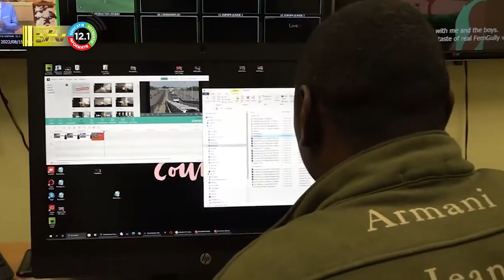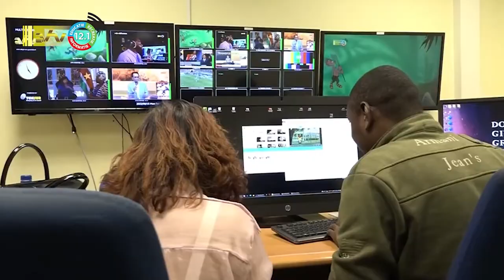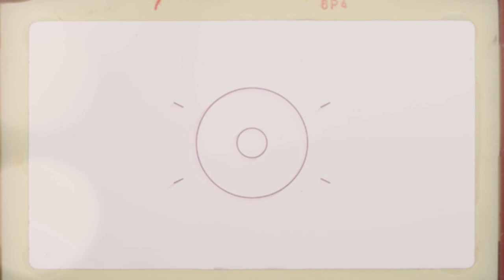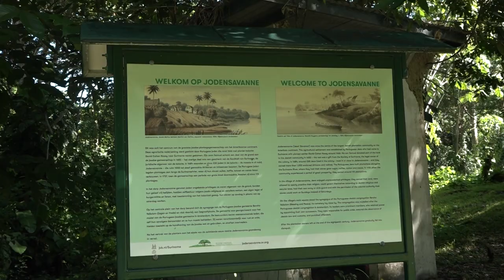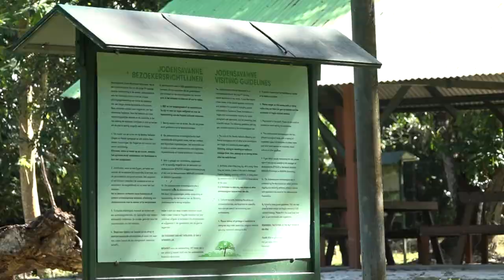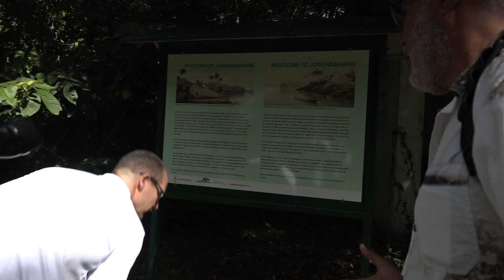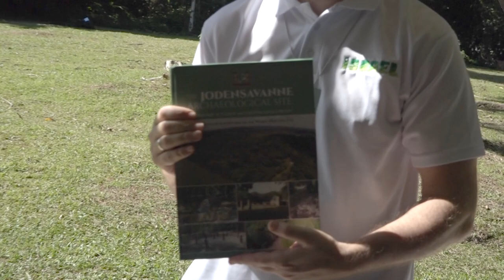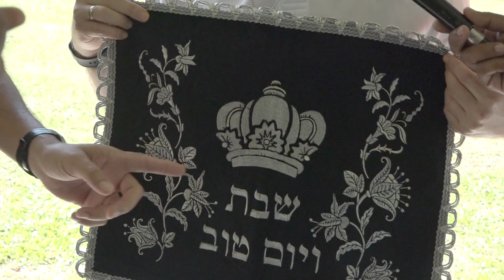IN GEPREK MET ... 31 JANUARI 2024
Onderwerpen:
*nieuwe branding ATV
*Jodensavanne krijgt bezoek van niet-residerende ambassadeur van Israel